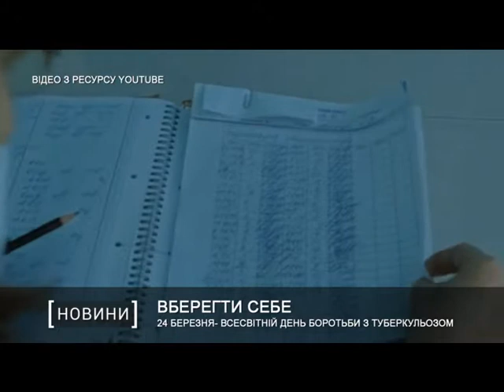24 березня- Всесвітній день боротьби з туберкульозом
Щорічно в світі помирає півтора мільйона хворих на туберкульоз. Він є найбільш смертоносною інфекційною хворобою. 24 березня відзначають день боротьби з туберкульозом.